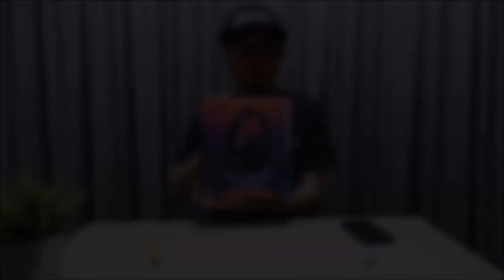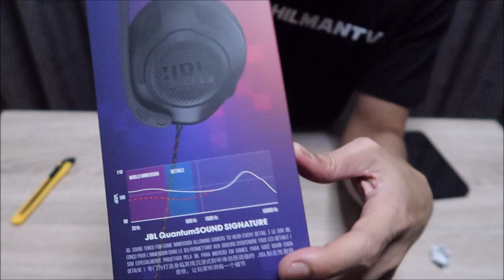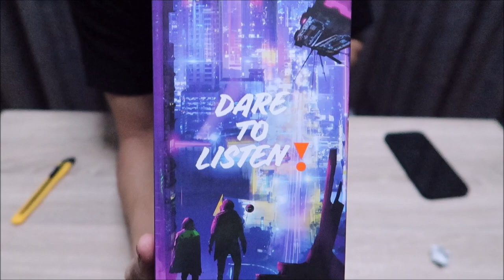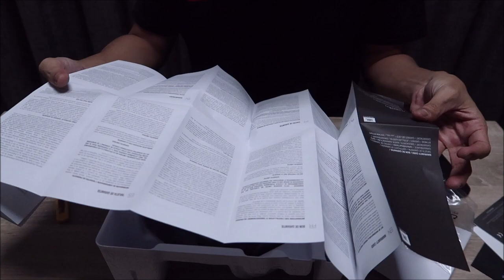UNBOXING AND REVIEW JBL QUANTUM 200 | GAMING HEADSET | MALAYSIA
Ini adalah video unboxing dan review JBL Quantum 200.
Harap video ini dapat membantu korang dalam pemilihan
headset gaming yang terbaik untuk korang. Terima kasih

HEADSET GAMING NI BELI KAT LAZADA GUYS !

► Welcome to the best place for Travel & Lifestyle, Gadgets Unboxing, Livestreaming, Gameplays and much more !
► Gaming Platform : Playstation 5, Playstation 4 PRO & PC
► For any kindly donation (Notification will popped out on the screen)
► Vlogging Camera : Canon G7X Mark II & Gopro Session 4